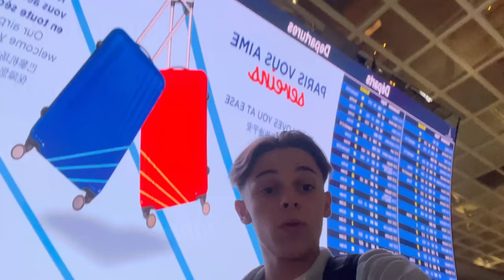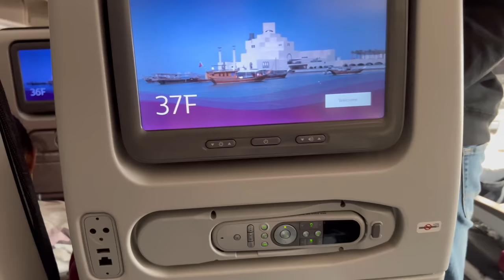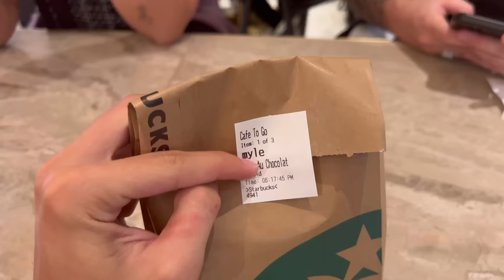Épisode 1: le début de notre plus gros voyage ! Avec Emma et Gabin